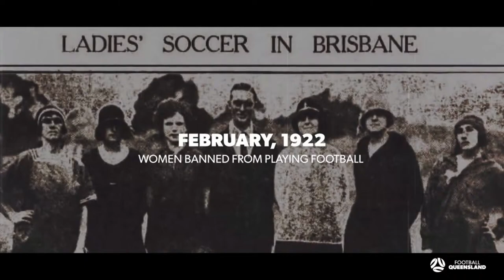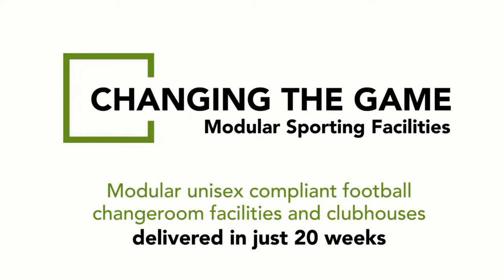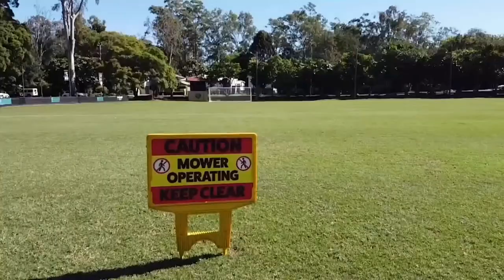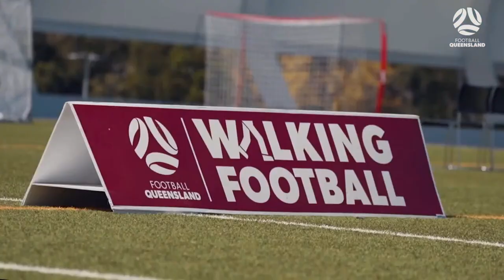Brisbane Women's Premier League R17: AC Carina vs. Annerley FC Live Stream